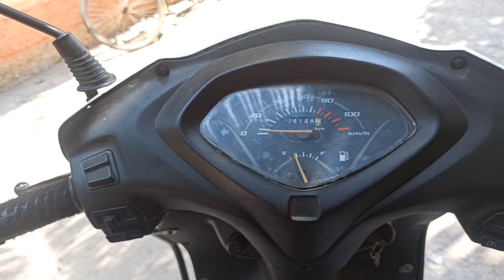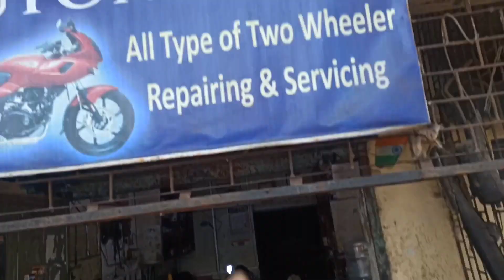finally full Activa servicing is completed and ready to go_kaif ke vlogs#vlogger